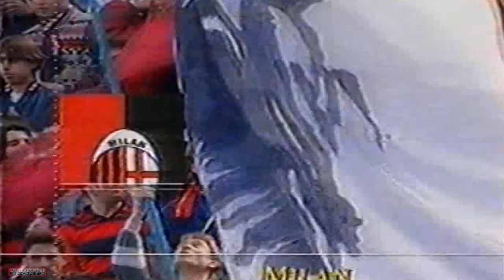Serie A 93 94 Milan vs Parma {Narração Datena}